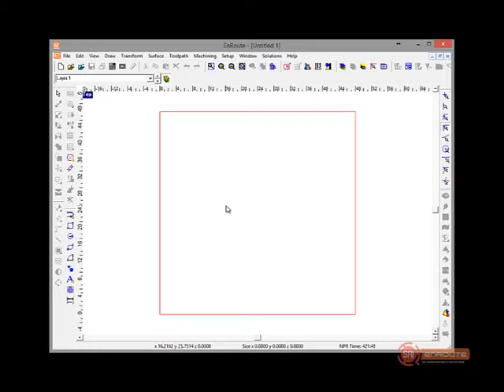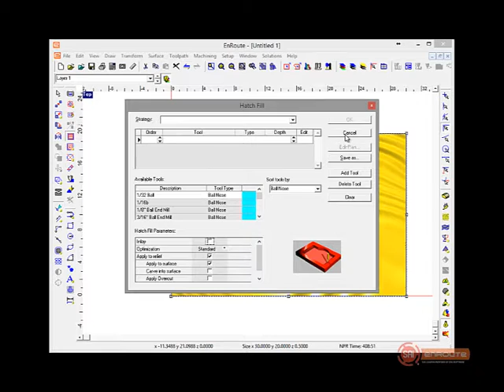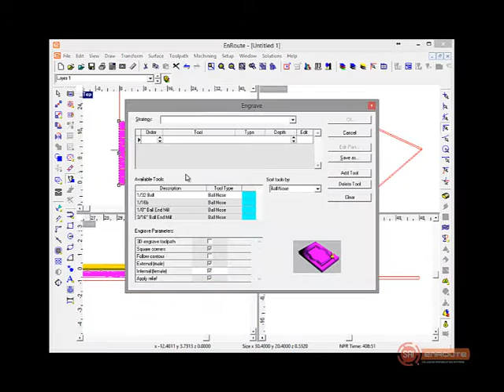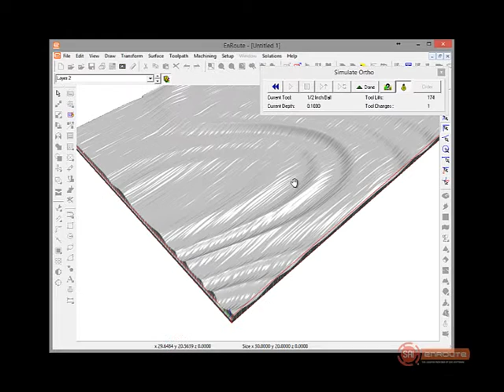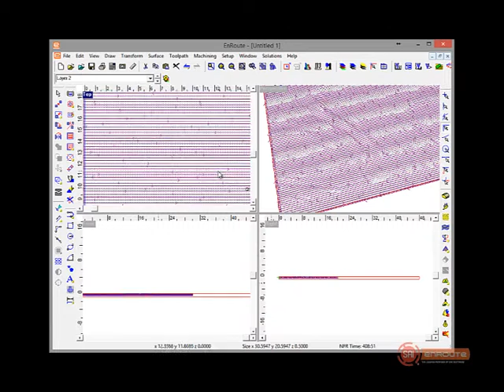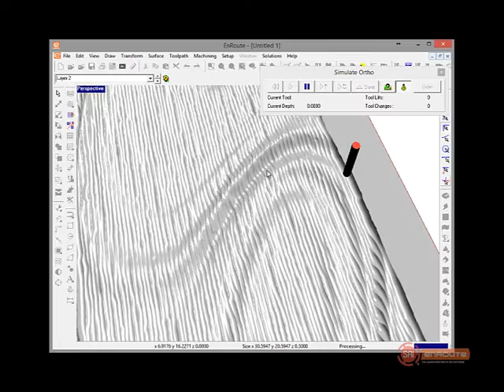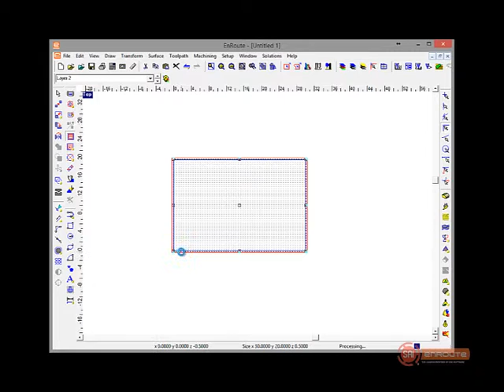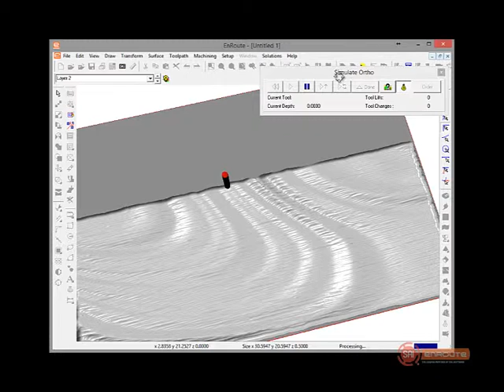Cut a Parametric texture with Rapid Texture and Toolpath Distortion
Shows how a Parametric Texture can be cut in less time by using Toolpath Distortion or by using Rapid Texture to cut the Parametric Texture, both of which result in a rough surface, not a smooth one.